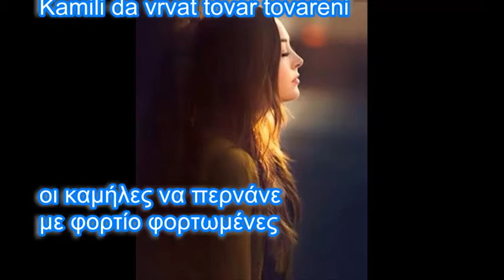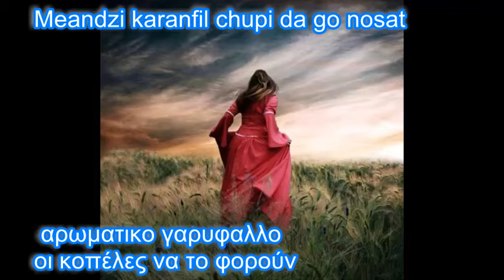Jano Janovice kade ti e Jane Γιάννα γυναίκα του Γιάννη που είναι ο Γιάννης σου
Γιάννα γυναίκα του Γιάννη με Ελληνικούς και Μακεδονικούς υπότιτλους

Jane mi otide na kraj Janina  ο Γιάννης μου πήγε στα Γιάννενα

Na kraj Janina mostoi da prae στα Γιάννενα γέφυρες να κάνει

Mostoi da prae kamili da vrvat γέφυρες να κάνει οι καμήλες να περνάνε

Kamili da vrvat tovar tovareni οι καμήλες να περνάνε  με φορτίο φορτωμένες

Tovar tovareni meandzi karanfil με φορτίο φορτωμένες με αρωματικό γαρύφαλλο

Meandzi karanfil chupi da go nosat   αρωματικο γαρυφαλλο οι κοπέλες να το φορούν

Chupi da go nosat celi po pojasi οι κοπέλες να το φορούν ολες στα ζωνάρια τους